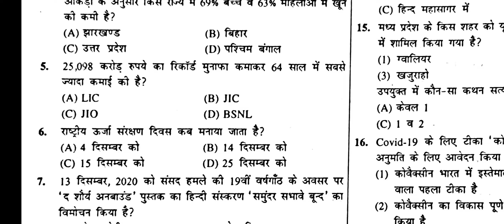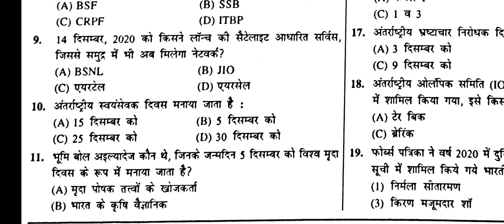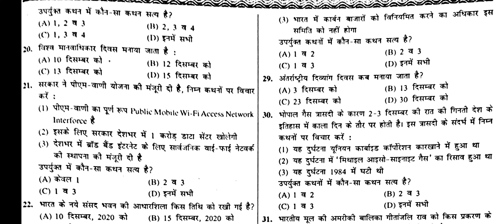current affairs series part 1